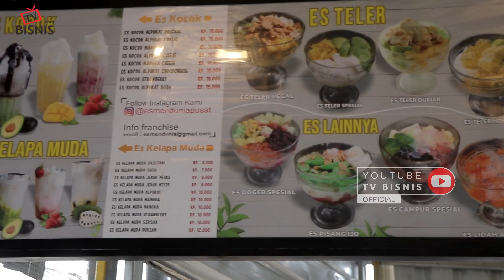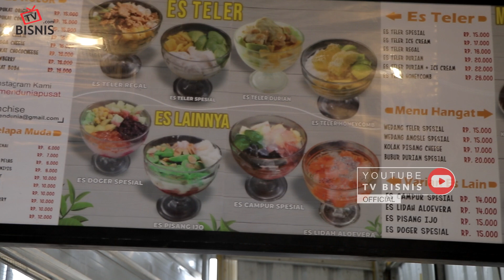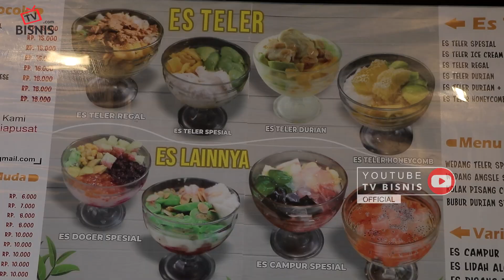BISNIS MINUMAN ES BUAH, TINGGALIN KULIAH BUKA 12 CABANG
Rela berhenti kuliah karena keasyikan jualan dan sekarang akhirnya jadi bos. Siapa yang ingin coba bisnis minuman es buah kayak Damar juga? Sekarang Damar sudah punya banyak cabang lho, terakhir update sih 12 cabang, hebat nggak tuh?!

Pemuda kelahiran 1994 ini mungkin bisa jadi bahan pertimbangan kamu, jadi kamu mau kuliah atau berbisnis? Atau kuliah sambil berbisnis? Kuliah sambil berbisnis ada resikonya dan juga benefitnya. Tinggal kamu pilih yang mana? Kalau Damar memilih drop out kuliah mau fokus jadi juragan aja.
Yuk simak bagaimana perjalanan usaha Damar yang super inspiring.

Butuh kemasan untuk usahamu? solusinya.
Butuh inspirasi bisnis setiap harinya? 4000+ artikel gratis menunggumu, aja.